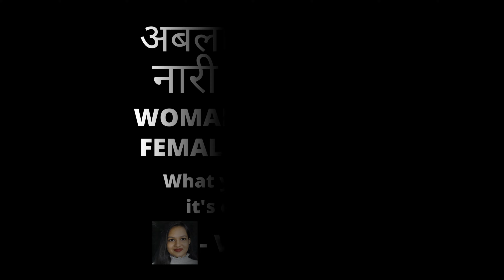Aygiri nandini - Classical Dance | ODISHA UTKAL DIVAS 2022 | Woman Empowerment | PARIDA VIBHUPRIYA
POV :- So Sorry to say about the shooting of video which is not properly done because I didn't get the HD version, so which is shoot in mobile I uploaded that.

I want to perform on this song ' Aygiri Nandini' from very long, so as I got chance to perform on ODISHA UTKAL DIVAS 2022 , so I didn't leave the chance.

As I inspired by dialogue of Gangubai Bai Kathiyawad and whole MARDAANI 2 INTERVIEW and one kangana's dialogue I added that,  which give extra energy to my performance.
And also learned some step from @SayaniChakraborty video and take song from it.
Her dance was phenomenal, feel like Goddess was dancing.🙏

And I want to dedicate this dance to all Woman of stereotype society. 🙏

We want to EQUITY NOT EQUALITY.

 WHO IS PARIDA VIBHUPRIYA :-
Namaste and Hello Everyone,
Myself Parida Vibhupriya,
Here I am sharing all my life experiences
And true knowledge I gain in my life or
Whatever I am learning in my day to day life.

My Focus is on adding ''VALUES'' to your "LIFE"
By creating Videos on LIFE EXPERIENCES, The 21 DAYS CHALLENGE VIDEO,
YOGA VIDEOS and i also share ENTERTAINING CONTENT ,
FOOD VLOGS, OTHER VLOGS, DANCE VIDEOS, ETC.

I hope my content helpful, inspire and make some
Changes within you and you enjoyed as well.

So stay with us and keep spreading love and blessings,

Mantra :- SHARE WHAT YOU HAVE
                           AND
                   SHOW WHAT YOU ARE